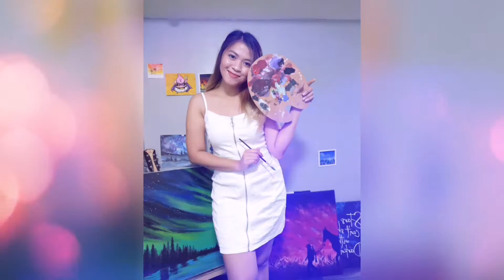One Piece (Luffy) - Watercolor Painting